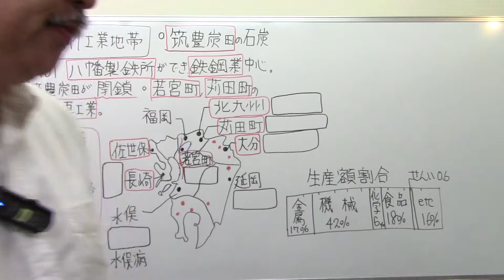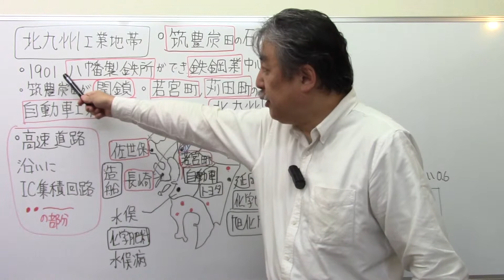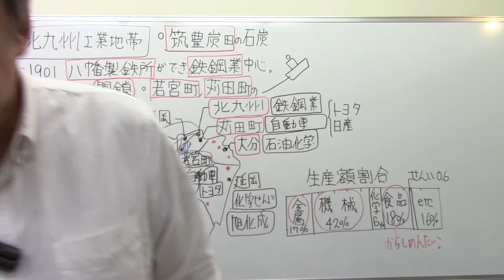【社会地理】1⃣4⃣工業④北九州工業地帯